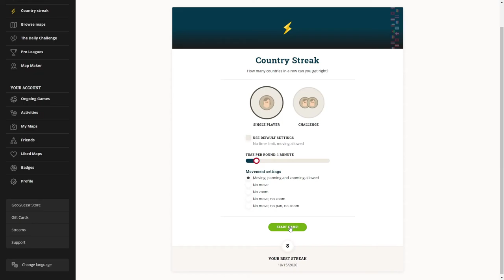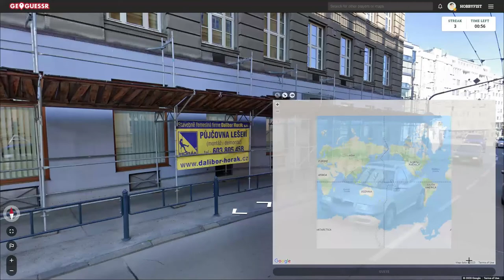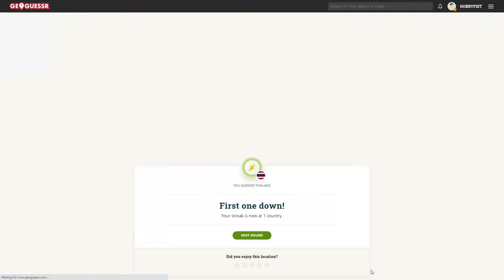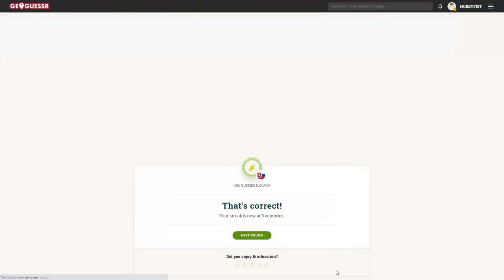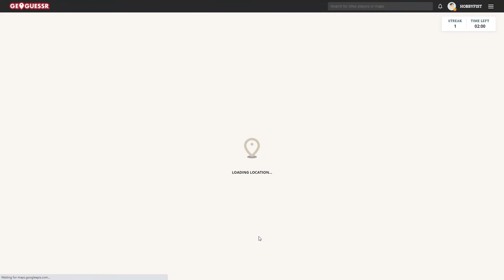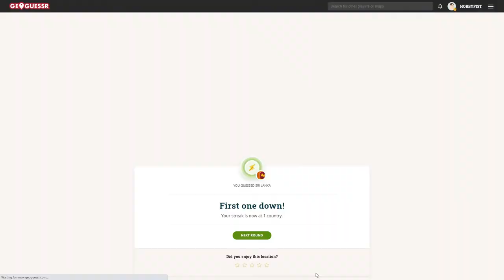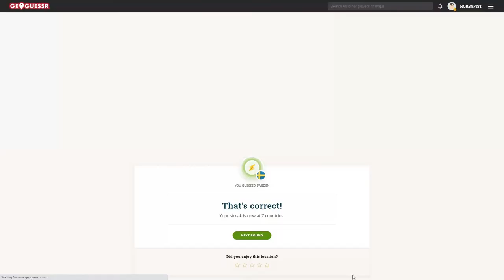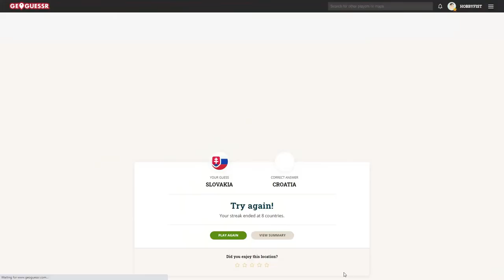Hobbyfist Geoguessr- [Part 413] Challenged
Self doubt.